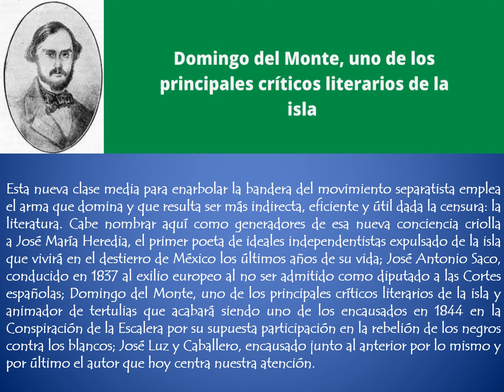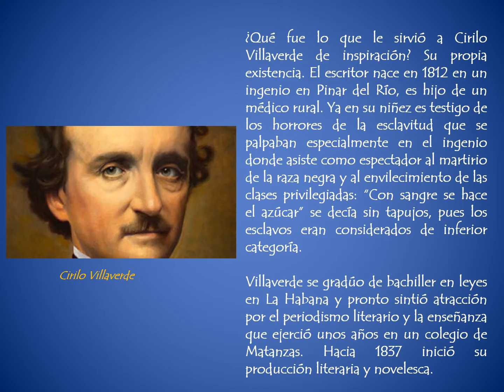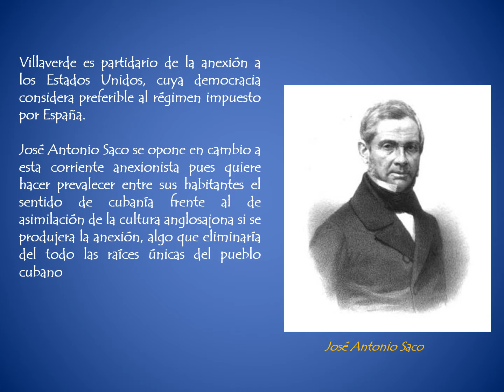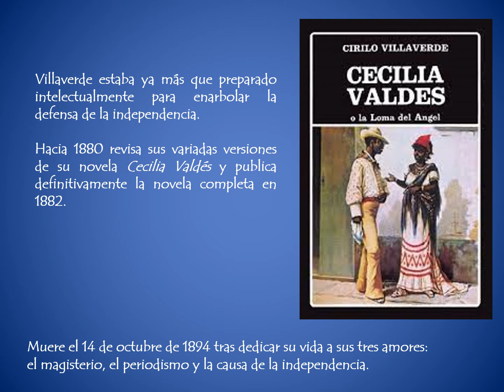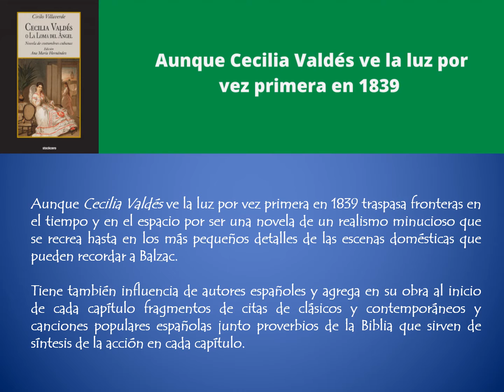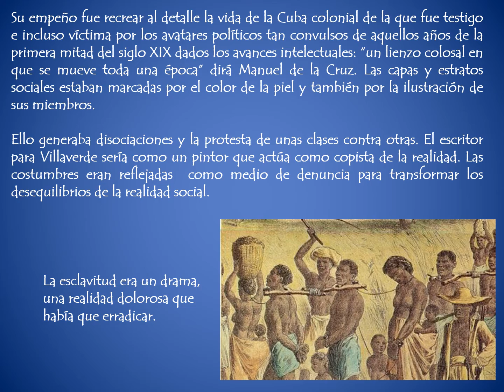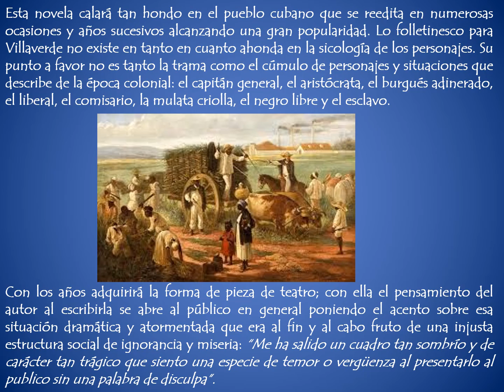Cirilo Villaverde, intelectual criollo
La pluriculturalidad hispana